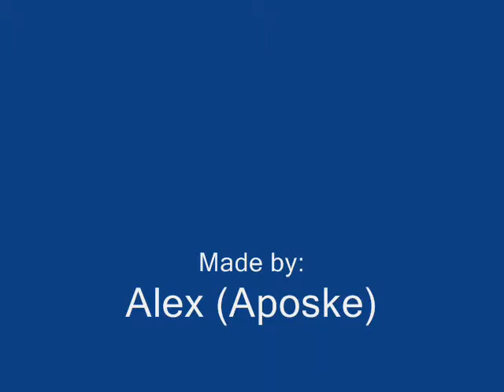A Decade of YTP: Cillit Bang Madness (October 2007)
And with this video, my re-upload spree from 10 years ago concludes. While this poop is nothing special, it holds a little place in my heart as it is closely connected to what I now know was the first J-Core related song I've ever listened to. Nowadays, I'm very into Japanese Hardcore and other forms of techno, but back then, I thought that Jakazid's Cillit Bang remix was just a fun use of the source - so I tried to imitate it, albeit without setting it to music.

Over the last decade, Jakazid has become really, really good at what he's been doing, and his remix from 2006 has little less but sentimental value today. Sadly, I can't say of myself that I've grown in the same way when it comes to YTP, otherwise I'd be in the ranks of 256Alternate or cs188 by now. Still, I have gotten better, my pooping style has become cleaner and less annyoing/repetitive, and I hope that, with time, I will gain the additional skills needed to make my videos flashier and more entertaining as well.

Thanks for putting up with my reupload spree. It was a little project fueled mostly by nostalgia and a weird sense of not wanting to lose anything I made even if it was really shitty. Here's to the next decade!

PS: All three video thumbnails I can choose from for this video have Gwonam in them. So much for "Cillit Bang Madness", huh.